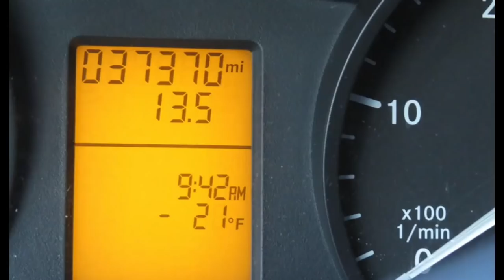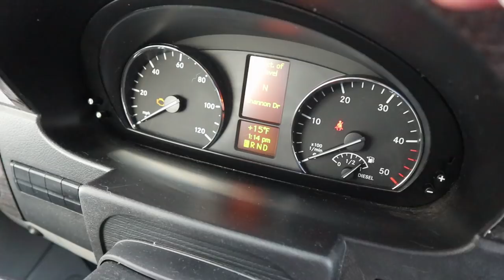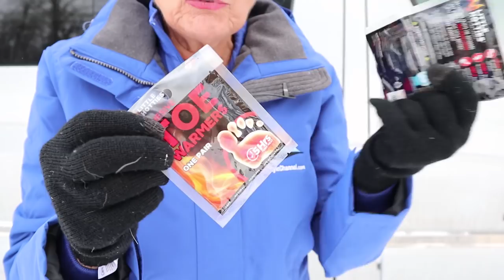Winter RV Camping: How to Do It the Right Way | RV Lifestyle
We love to camp in our RV in all seasons and in all parts of North America. Winter camping, in fact, is one of our favorite RV activities and an annual part of our van life. But there's some big differences between camping in the winter compared to other seasons.

In this video, we tell you what you need to know about keeping warm in your RV when the temperature outside is well below freezing, how to manage RV water and toilet use in the winter and how to drive in ice and snow - and even what it's like in blizzard white outs.

Links to the products we show in the video can be found on our gear

See our LookBook of products we use in our YouTube videos